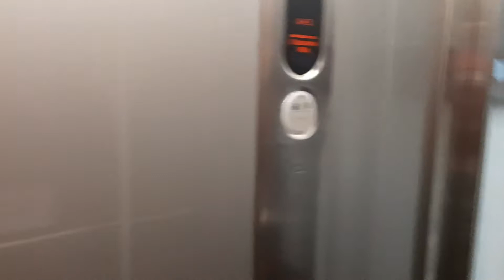Výtah Kone Hradec Králové Hlavní Nádraží